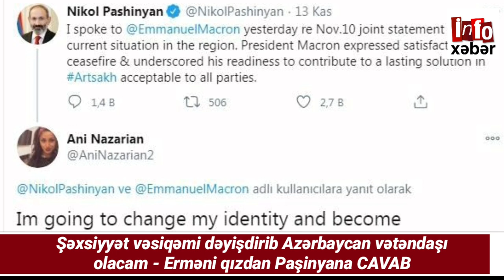Yekun xəbərlər 15 11 2020